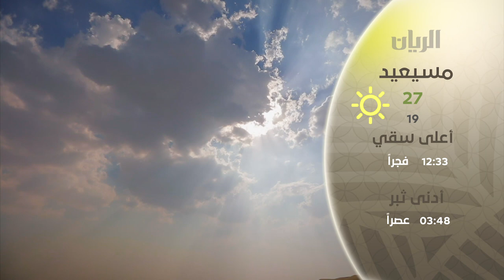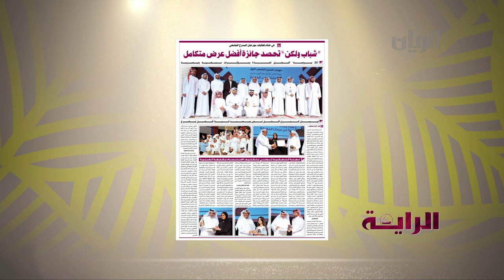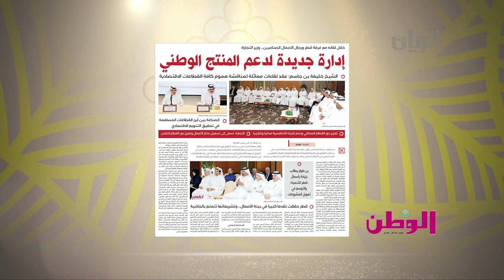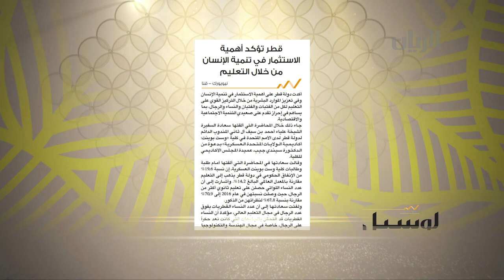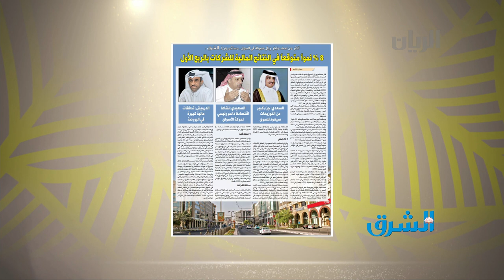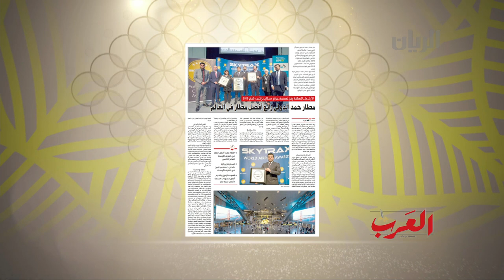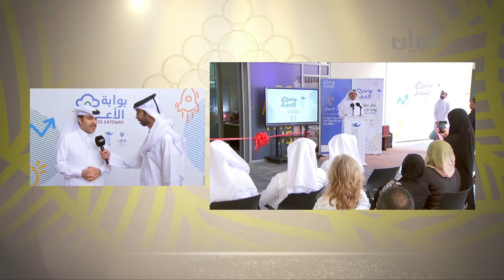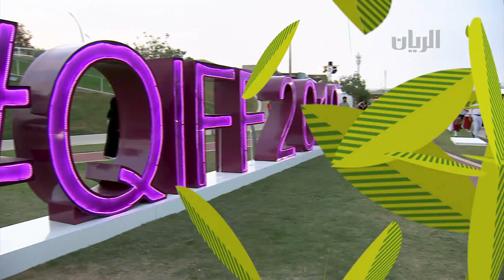برنامج الصباح رباح - 28-03-2019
تقرير عن حفل افتتاح متحف قطر الوطني

لقاء مع السيد/ منصور إبراهيم آل محمود-عضو مجلس أمناء متاحف قطر للحديث عن دور متحف_قطر_الوطني في المجالين الثقافي والتعليمي

جولة في متحف_قطر_الوطني مع محمد الشهراني

تغطية لحفل انطلاق الحاضنة التحضيرية للأعمال
ولقاء مع د/ خليفة آل خليفة-رئيس كلية شمال الاطلنطي في قطر

"مفتاحي" موقع الكتروني متخصص في مجال التدريب والتنمية البشرية من ابتكار مجموعة من الطالبات الجامعيات
التفاصيل ضمن اللقاء مع الطالبة/ ريم العامري-كلية المجتمع